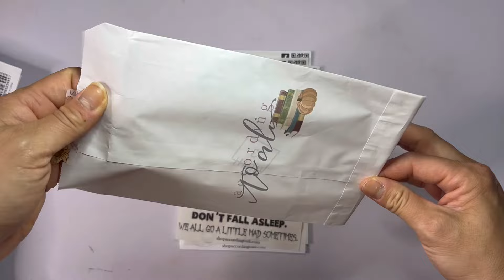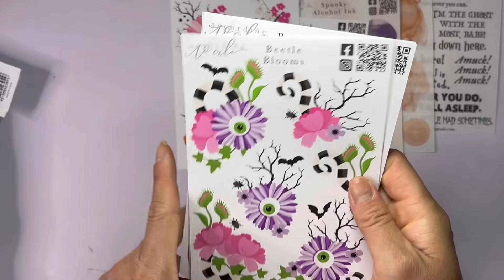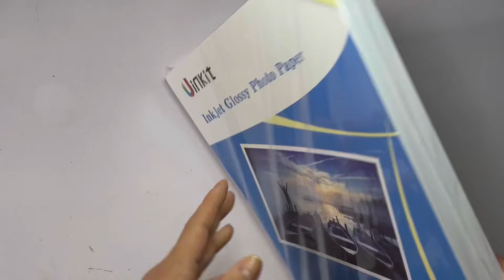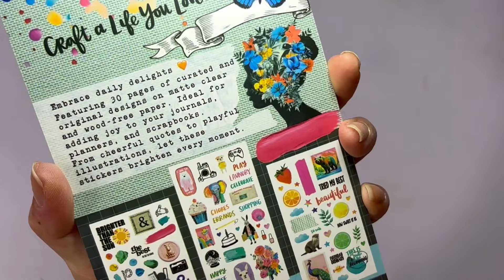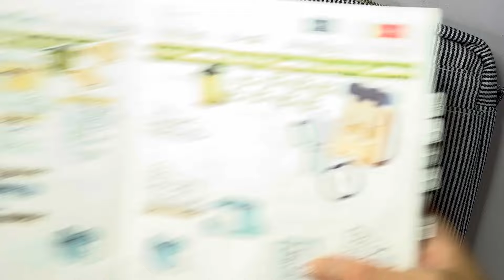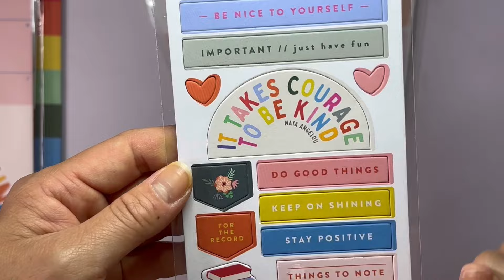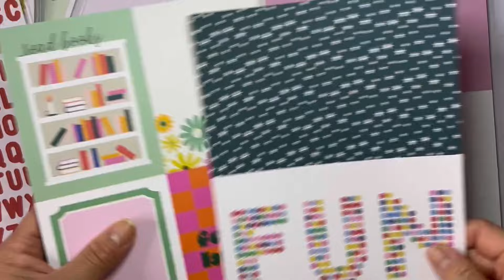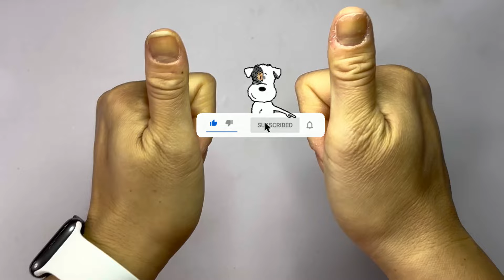FLIP THROUGH FRIDAY | ACCORDING TO ALI, STUDIO CALICO & LOTS OF RANDOM FUN!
This was a longer video with lots of randomness, but I’m gearing up for sticker camp! What are your crafty plans coming up?

Thank you SO much for using these links to shop; it doesn’t cost you anything, and it helps me continue to create content! 😀

PRODUCTS USED/SHOWN THAT ARE STILL AVAILABLE:
‼️DON’T FORGET TO SCROLL UP FOR MY CODES!!!